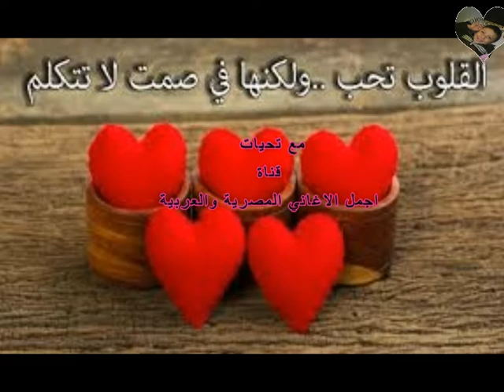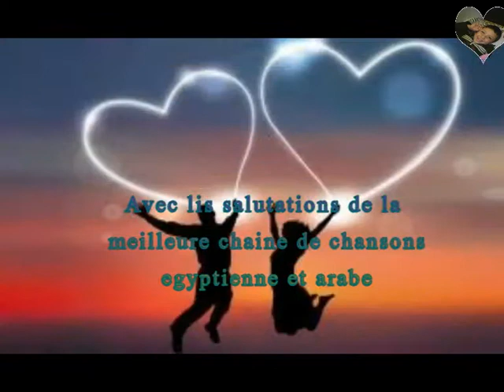La chanson «We Love Our Days» de la chanteuse égyptienne Mustafa Kamar - produite en 1998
Nous aimerons nos jours

Handop la nuit
Si nous étions blessés, ce monde, nous ne sommes pas
Halifin le préparer

Et d'où venons-nous?
Et où est notre âme?
Et Vin et Khadna notre silence
Et qui nous a vendu et pourquoi l'avons-nous mis?
Et pourquoi nous avons-nous amenés dans notre monde?

Nous nous plaignons d'elle et nous plaignons d'elle
Déchire-nous pour les cacher
Halifin le préparer

Notre monde est notre miroir
Nous avons écrit notre histoire dessus
Avec notre joie et nos larmes
Omar un jour on a oublié

Halifin le préparer

Handop la nuit
Halifin le préparer